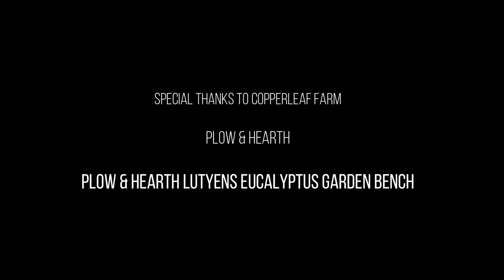UNBOXING plow and hearth Lutyens Eucalyptus Wood Garden Bench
Here is a quick video unboxing the Lutyens Eucalyptus Wood Garden Bench from plow & hearth.